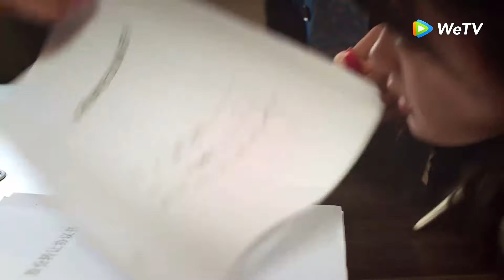Clip 01 El guardaespaldas llegó a tiempo para proteger a la señorita | Amor Eterno | WeTV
🌟Sinopsis🌟
Actores:Chen Fangtong,Dai Gaozheng

  Lin Xintong, la única hija del magnate Lin Guofu, se enamoró del pobre Chi Shan, a pesar de la oposición de su padre. Sin embargo, el día de su compromiso, Lin Xintong fue besado por un hombre misterioso y agresivamente formidable. Antes de que pudiera recuperarse del shock, le llegó otro puñetazo en el estómago. ¡Su padre había muerto trágicamente en un accidente! Qin Moyao, acusado de ser el asesino, buscó a Lin Xintong para demostrar su inocencia. Pero antes de que pudiera explicar la situación, se vio arrastrado a la conspiración que rodeaba a la familia Lin, lo que desencadenó una relación inusual y emocionante entre Qin Moyao y Lin Xintong. Lin Xintong descubrió gradualmente la relación clandestina entre su prometido Chi Shan y Xia Yuwei y, al mismo tiempo, tuvo una idea equivocada sobre Qin Moyao. Con el amor, el odio y los celos haciendo estragos en ella, decidió ajustar cuentas. Sin embargo, no fue hasta que lastimó a Qin Moyao que se dio cuenta de que él la había estado protegiendo en silencio.